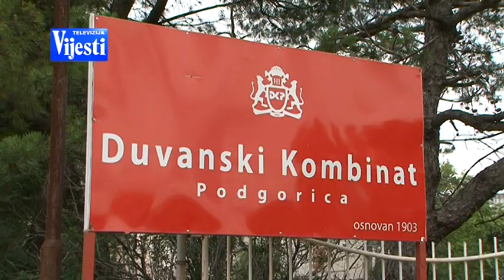EKONOMIJA TV VIJESTI 26.02.2016.